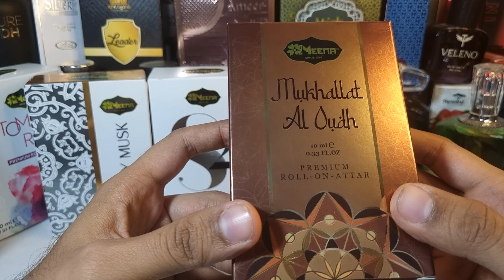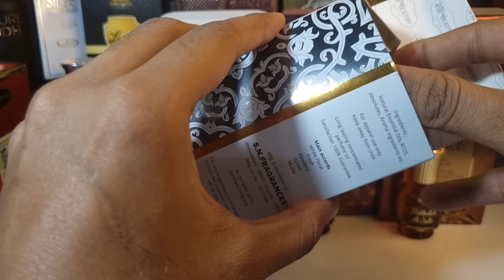meena fragrance attar review | oudh al mithali attar, silky musk attar, S2 attar, mukhallat al oudh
Meena Fragrance Eco Series Attar Roll on 2023,
Best Attar in 2023,
best attar brands in India
best fragrance for men and women,
best perfume clone under 1000,
best attar under 500,
best fragrance for men,

🛒Check out our online perfumer shop, Madni Perfumers, where you can find all Halal🌱 Perfumes for daily use.

Please note that all the reviews, ideas, and opinions expressed in our videos are based solely on personal experiences and may vary from person to person. They are not part of any paid or promotional campaign. We strive to provide honest and unbiased content to our viewers.

long lasting attar perfume,
best attar perfume for men and women,
top 4 fragrance for daily use,
top 5 long lasting attar perfume,
top 10 perfume for men and women,
top long lasting fragrance for daily use,
best attar in India,
best perfume under 300,
meena s2 attar perfume review,
oudh al mithali attar perfume,
silky musk attar perfume,
mukhallat al oudh attar perfume review,
best fragrance for daily wear